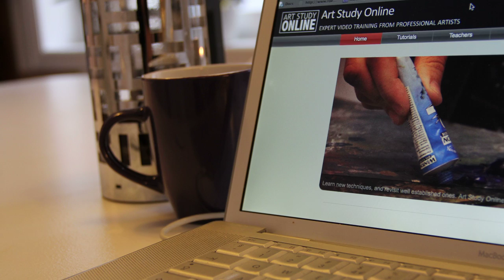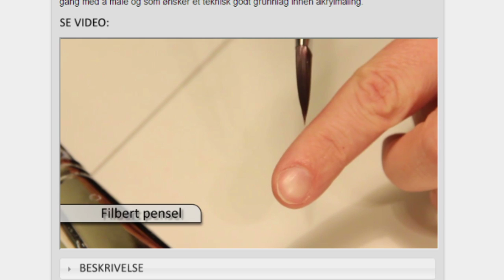Velkommen til Art Study Online!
ART STUDY ONLINE - Videoundervisning med profesjonelle kunstnere.

Drømmer du om å lære å male?

• Lær hvordan du maler et bilde trinn for trinn.
• Lær om alt du trenger for å komme i gang.
• Kurset er tilgjengelig for deg når det passer.